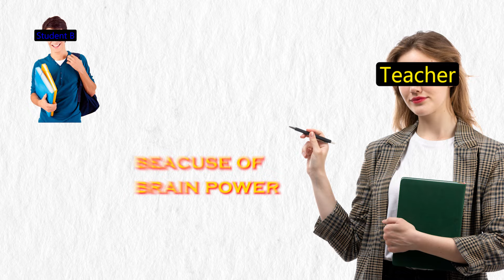How to stay motivated and study? ft. Physiotherapy student | Anxiety, Depression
Please drop in video suggestions and feedback of you have any.

Time frames 👇🏻
0:00 -Introduction
0:20 -Power of locus
2:28 -Influence of Companionship
3:49 -Proving yourself
5:00 -Limit Dopamine
5:45 -Mentors
6:20 -Long Game
6:54 - Failure is okay
7:33 - Most important Point